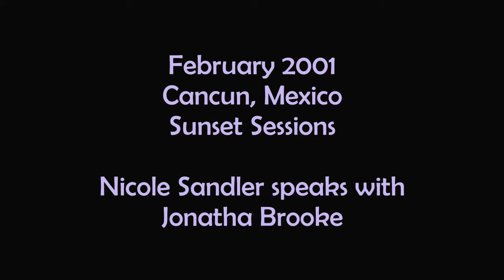Jonatha Brooke with Nicole Sandler - Sunset Sessions 2001- Cancun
Jonatha Brooke and Nicole Sandler in Cancun, MX for Sunset Sessions... February 2001.